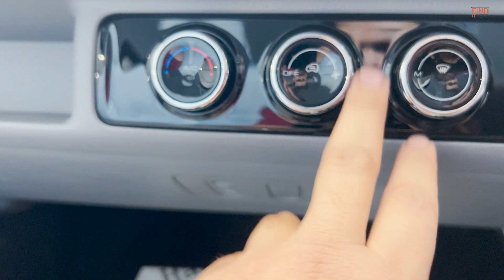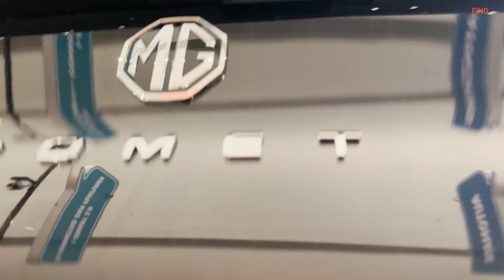MG COMET WORTH IT OR NOT?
My accessories
CAMERA

Action camera

Recording mic

Editing system

My favorite car Online Products (Must have)

Dashcam for Car
My favorite car Mobile Charger
Best Dust Cleaner for Car
Best Microfiber Cloth
Vacuum Cleaner
Best Windshield Washer
Tyre Inflator
Puncture Kit
Blind Spot Mirror
OBD Device

भाई अपनी बात के लिए दिल्ली से 300 किमी दूर आ गया ...Waah re Waah ..Skoda Rapid Onyx